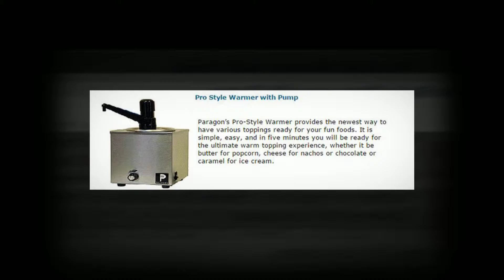Concession Supplies Canada | Ultimate Concession Supply | 1-888-380-2676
Concession Supplies Canada.  You’ve found the right place if you are looking for stove top poppers, popcorn machines, Weaver Naks Paks, Thrifty Pop Machines, Cineplex machines or even branded popcorn machines.  We carry a wide variety of all concession supplies, from 4oz to 16oz, hot dog rollers and steamers, cotton candy, and slush machines.  Whatever your concession supply needs may be, we've got you covered!  We'll even customize your popper with company or school logos & slogans!  Ask us about fundraising ideas!  We offer competitive pricing and provide in house repair and maintenance services on all of our concession equipment.